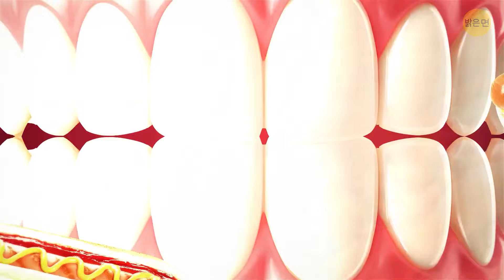대시보드에 발을 올려놓지 말아야 하는 이유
일상적인 습관이 꽤 위험할 수 있다는 사실을 알고 계셨나요? 우선, 대시보드에 발을 올려놓는 것은 편안해 보일 수 있지만 에어백이 전개되면 심각한 부상을 입을 수 있습니다. 수영장 덮개 위를 걷는 것은 재미있어 보이지만 갇혀 익사할 수 있는 지름길입니다. 걷는 동안 문자를 보내거나 값싼 휴대폰 충전기를 사용하는 등 무해해 보이지만 위험할 수 있는 다른 행동도 있습니다. 사소한 선택이 얼마나 큰 결과를 초래할 수 있는지 놀랍기 때문에 항상 주의를 기울이고 안전에 유의하세요!